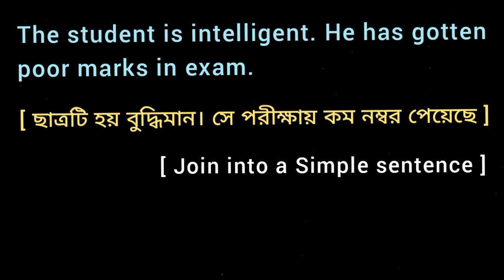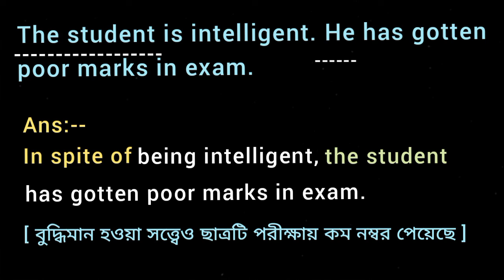The student is intelligent. He has gotten poor marks in exam. (Join into a Simple sentence)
The student is intelligent. He has gotten poor marks in exam.
[ Join into a Simple sentence ]